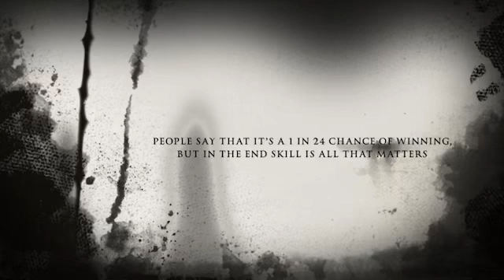Ochoa Hunger Games Trailer Jude the Dude